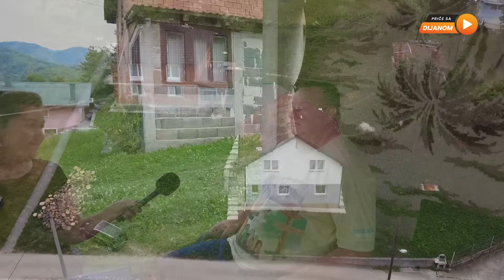Ostavile ga supruga i kćerka, a njegova najveća želja je da se vrate!